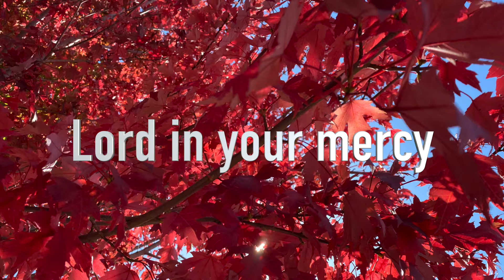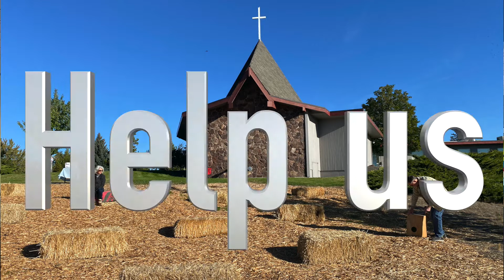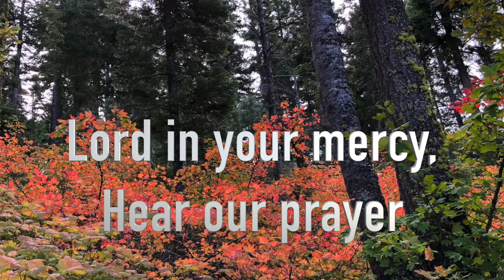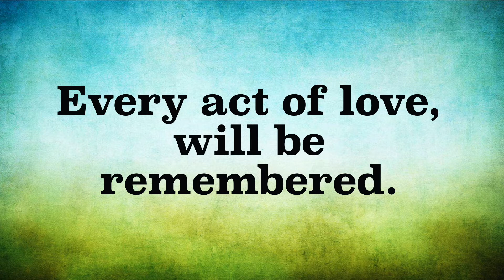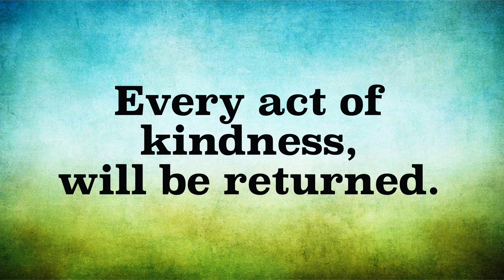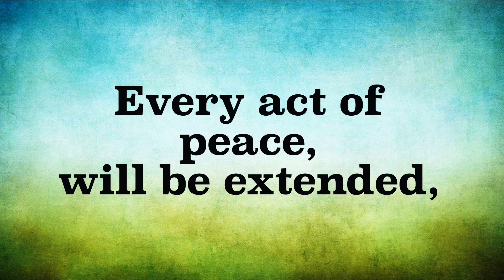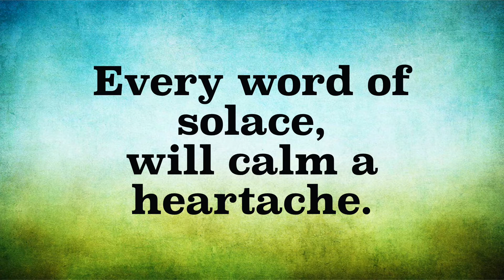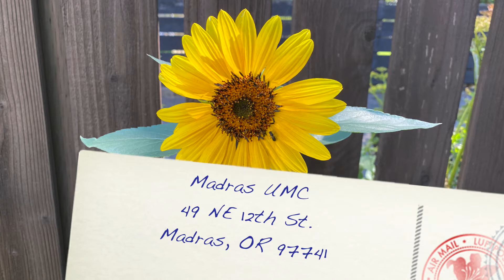worship 10 11 20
Luke 19:1-10 CCLI 1388330  Pre-judged and ready to hate